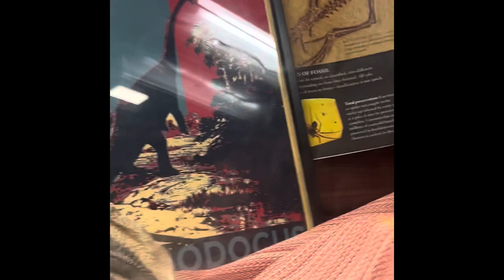Dinosaurs Have come to the Fairgrounds!!